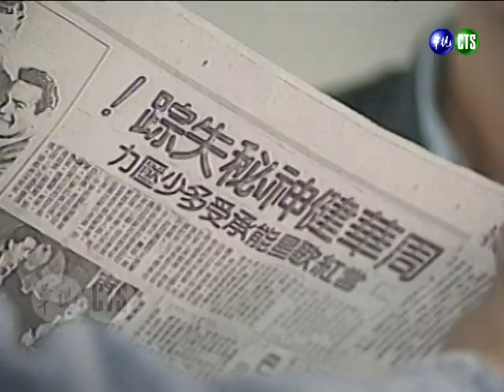【全家福】摘星夢（下）｜主演：文英、顧寶明、葉雯、蔡燦得、洪其德、葉景睿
劇情摘要：
定中爸爸從同事口中得知，新來的實習生好像沒地方住，天天睡公司、吃泡麵，定中聽了跟曼萍媽媽討論，決定邀請實習生到家裡吃飯，並邀請他住個幾天。後來才發現，原來他就是歌手周華健！跟家駿同房的周華健，給了他音樂上的建議，並分享他從事藝人工作辛苦之處，家駿聽了之後才知道這條路並沒有想像的簡單，也不再拋棄課業、衝動地參加試鏡。